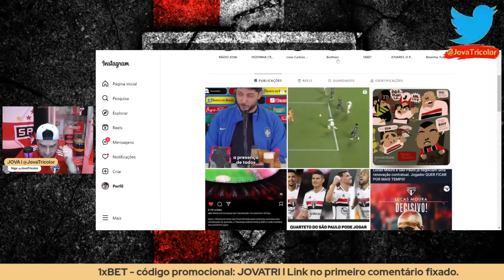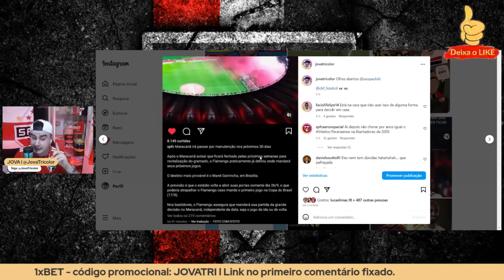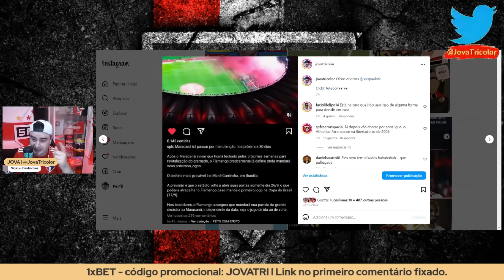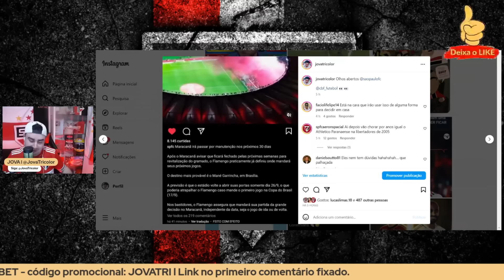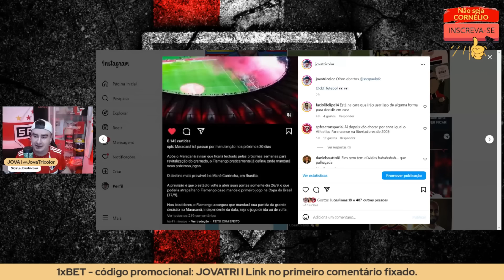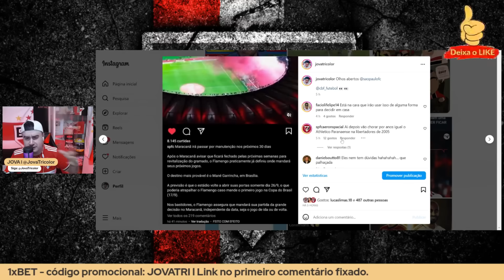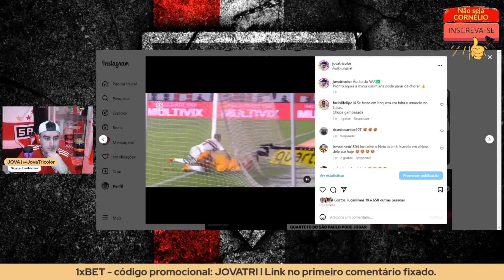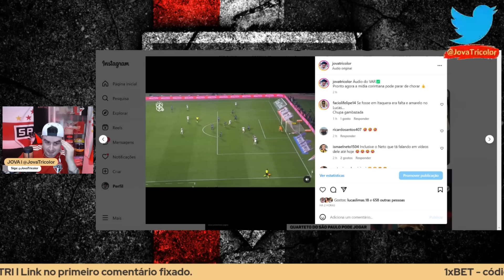SAIU AGORA!! ÁUDIO DO VAR: SPFC X SCCP l FLAMENGO SEM O MARACANÃ? QUARTETO MÁGICO NA QUINTA l E++